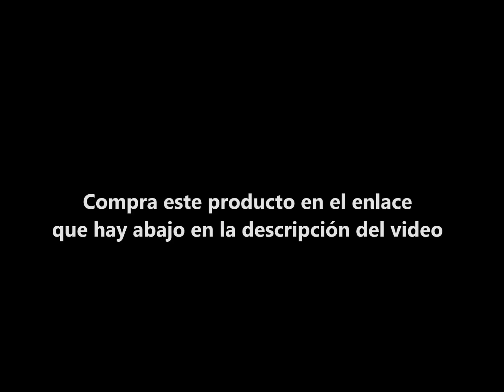BRATZ Collector - Jade : Muñeca | by Hayden Williams | JUGUETE 2018